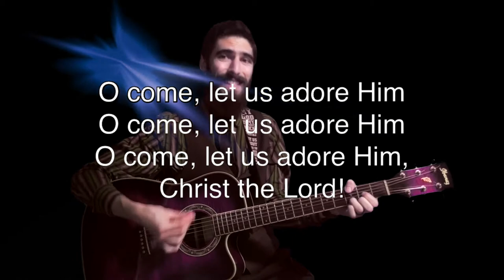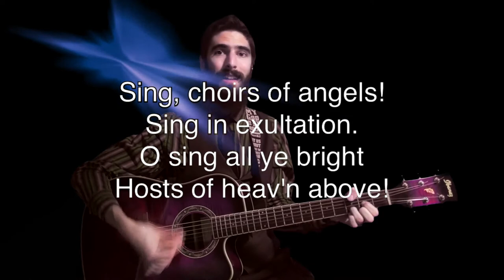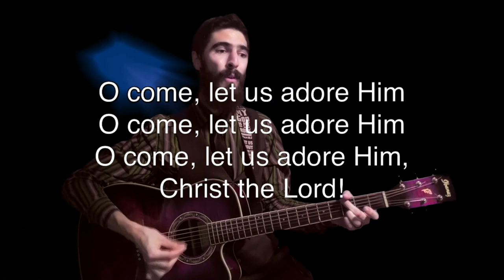O Come All Ye Faithful -- Lyric Video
Feel free to use this video for your virtual church service (or in-person church service).

Lyrics:

Oh, come ye, oh come ye to Bethlehem.

— O sing, all ye bright hosts of heaven above!

— Jesus, to Thee be all glory given.